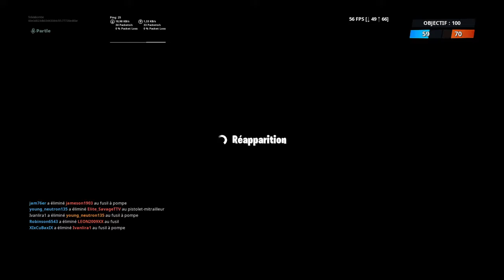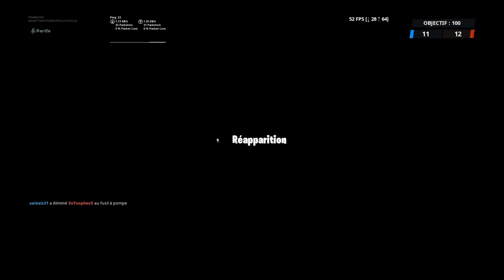DEFI Fernite SAISON 10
GG